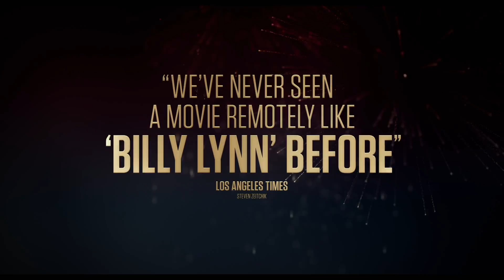Billy Lynn Long Halftime Walk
The story is told from the point of view of 19-year-old private Billy Lynn who becomes a hero after a harrowing battle in Iraq and is brought home temporarily for a victory tour. Through a sequence of flashbacks the truth is revealed.